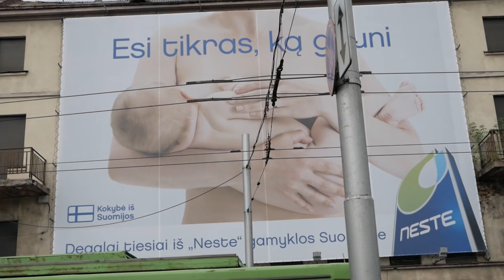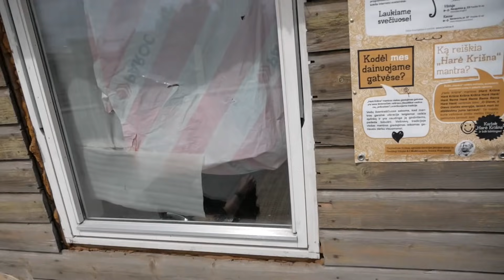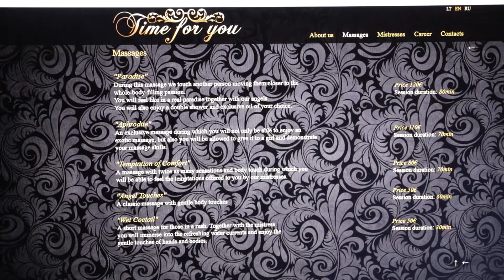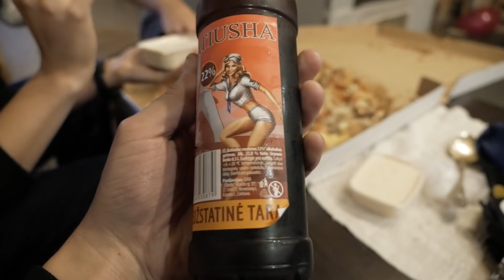Litwa - dziwne miejsca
Litwa i Kowno - to nasz pierwszy cel :) Rozpoczynamy nową podróż, wyruszając z Warszawy w kierunku wschodnim. Pod granicę odprowadza nas Michał, Irańczyk z poprzedniego odcinka, którego ściągnęliśmy do Polski na nasze wesele i jakoś tak został :D Zapraszamy na jego kanał na youtube "Irańczyk w Polsce"